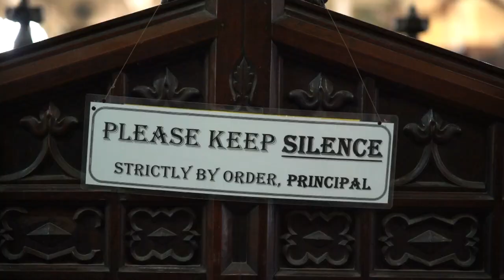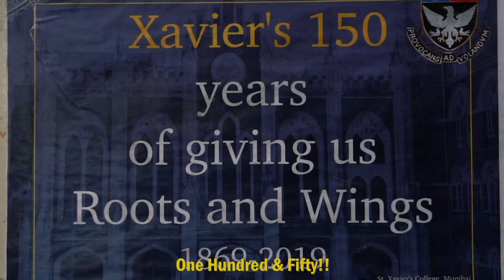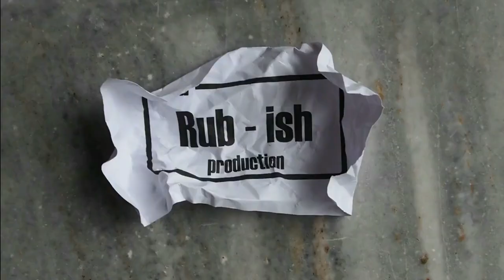St. Xavier's College (Autonomous) Mumbai - Teachers Day 2018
Next year, circa 2019, St. Xavier's College (Autonomous) Mumbai turns 150! and re-connect with your friends & teachers!
Here we present a glimpse of the teaching & non-teaching staff, celebrating Teacher's day, in their own special way!
(Adapted from the Kenny Loggins hit title track of the film 'Footloose'). Karaoke track from 'KaraokeONVEVO'